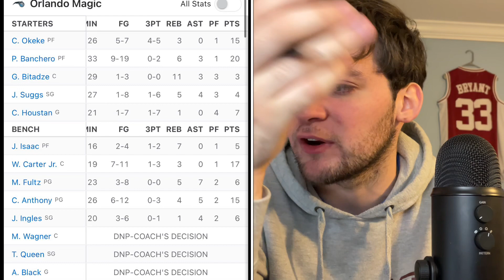Knicks Choke In The 4th Quarter vs The Magic